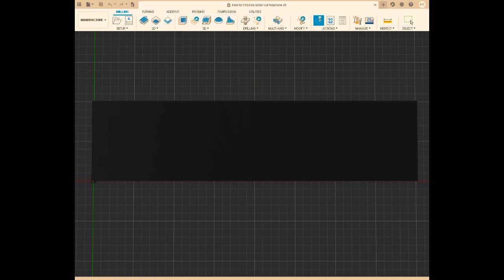FAQ : how to choose laser cut machine?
► We sell original design projects for laser cutting and engraving, drawings for CNC milling machines, models for a 3D printer, cutting patterns for CNC plasma machines, vector clipart for printing and plotter cutting.

► Welcome to Vyborgrad.com  !